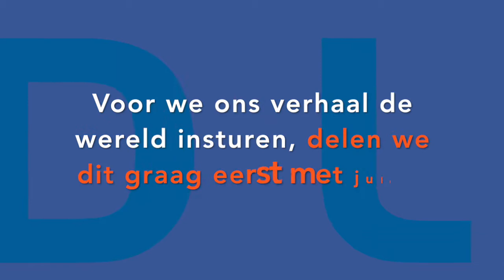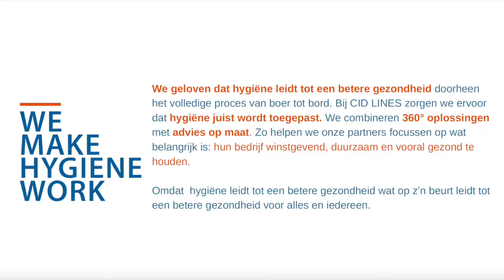CID LINES, We make hygiene work (NL)